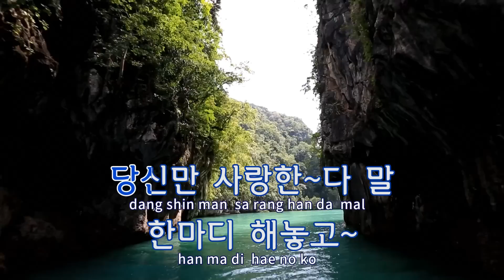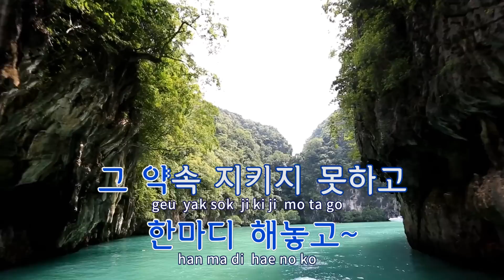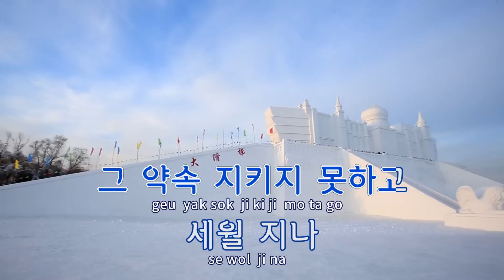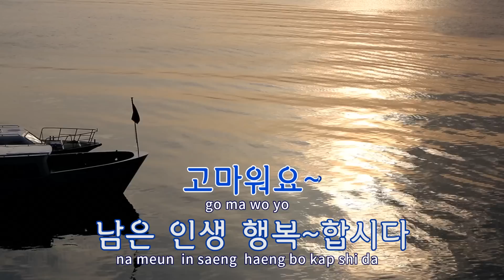[TJ노래방] 호강 - 추가열 / TJ Karaoke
호강  --  추가열